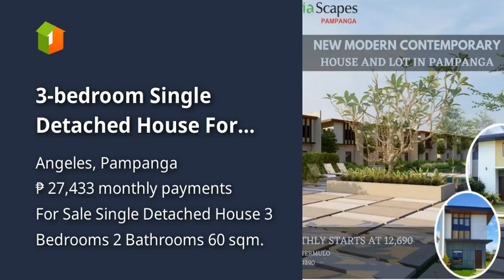3-bedroom Single Detached House For Sale in Angeles Pampanga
3-bedroom Single Detached House For Sale in Angeles Pampanga
House Type: Single Detached House
Number of Bedrooms: 3
Number of Bathrooms: 2
Floor Area in sqm: 60 sqm.